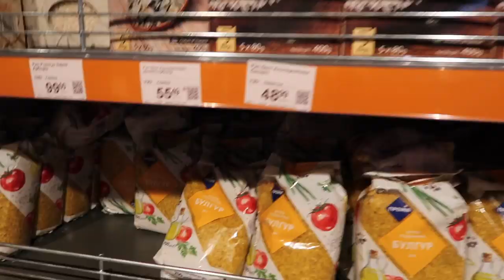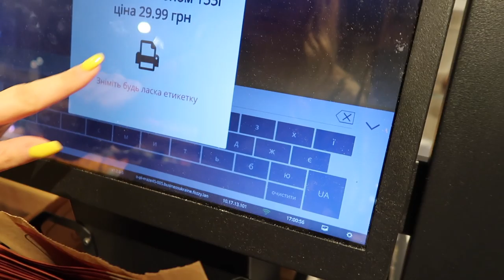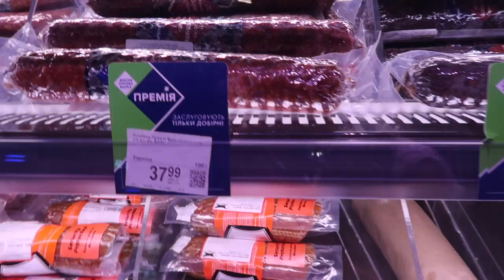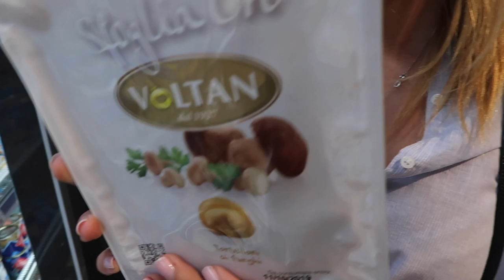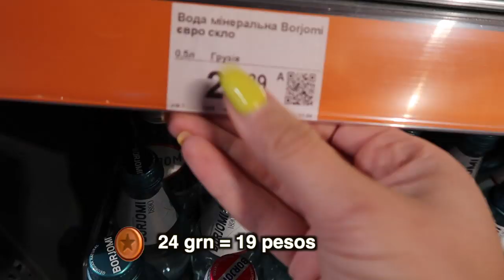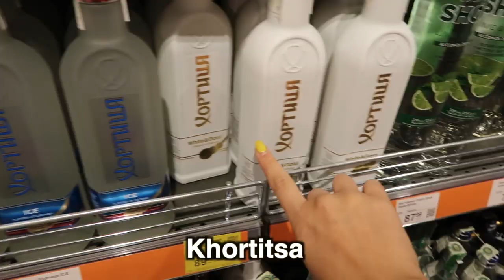ASI ES un SUPERMERCADO en UCRANIA 🇺🇦🧺🛒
REDES:
Mio :

Jen